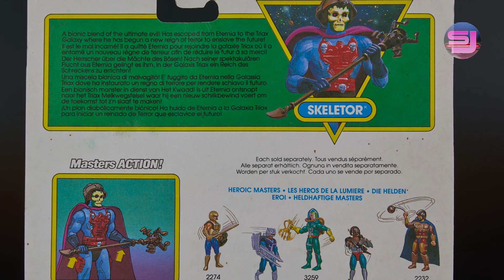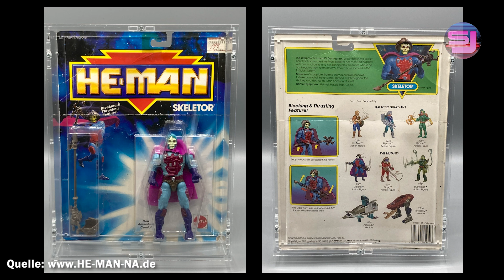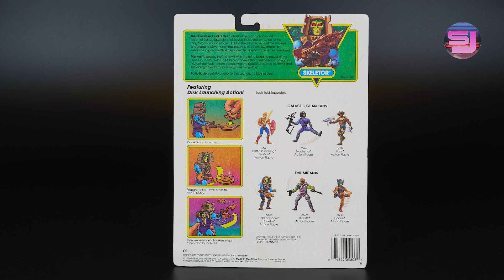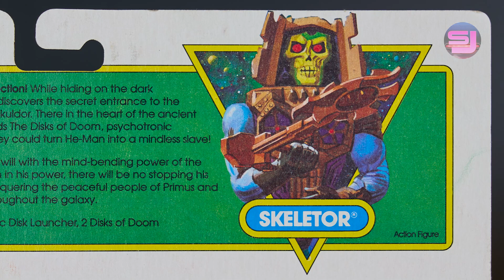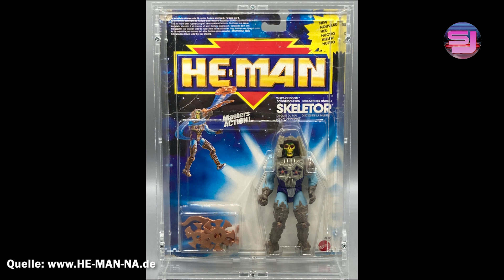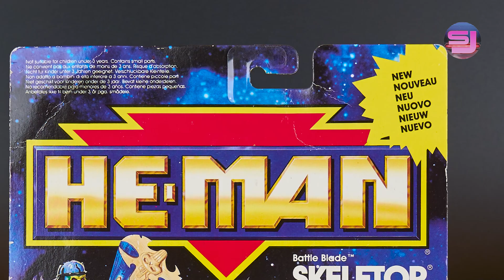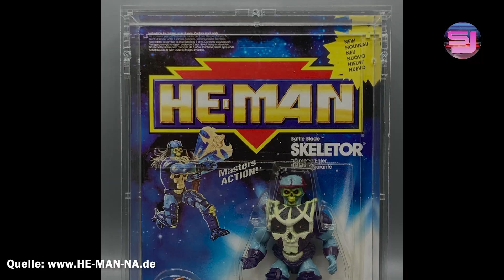Skeletor - He-Man's Nemesis I Toy Line REVIEW I SJ 2023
Das ist unsere zweite Charakter Folge unseres He-Man New Adventures Toy Line Review. Wir stellen euch hier Skeletor in seinen drei Reinkarnationen vor ...

Folgen Kapitel

00:00 He-Man New Adventures Commercial (EN)
00:29 Intro SJ
00:37 Begrüßung
01:19 Skeletor 1989
10:40 Skeletor (Spain) 1989
15:31 Skeletor 1989
19:39 Skeletor (Disc of Doom)1990
31:04 Skeletor (Battle Blade) 1992
41:00 Alle drei Skeletor Figuren im Vergleich
41:55 Ausblick auf die nächste Folge des He-Man NA Reviews
43:06 Abspann